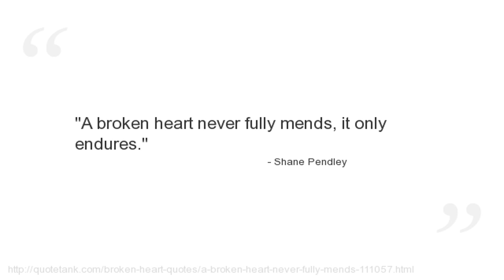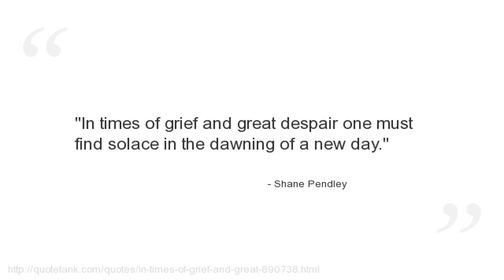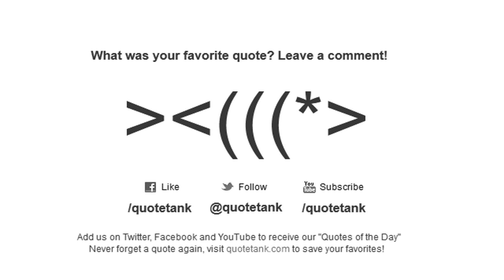Shane Pendley Quotes